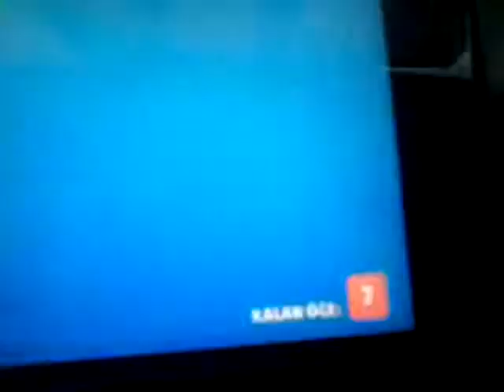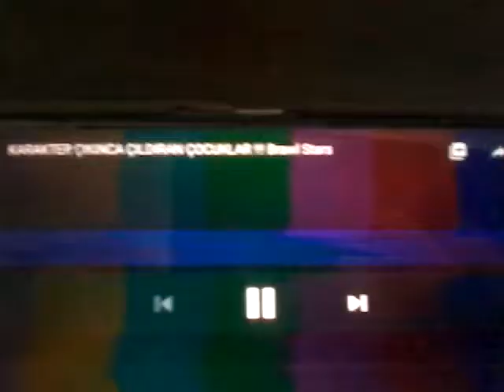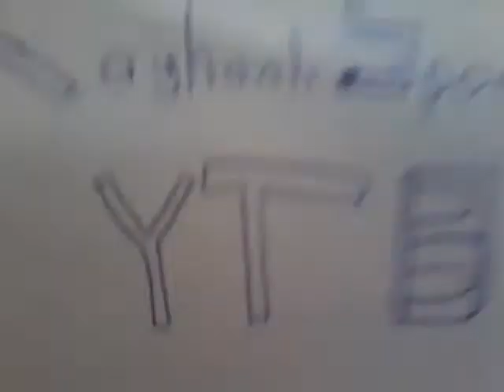Karakter çıkınca çıldıran çocuklar #2